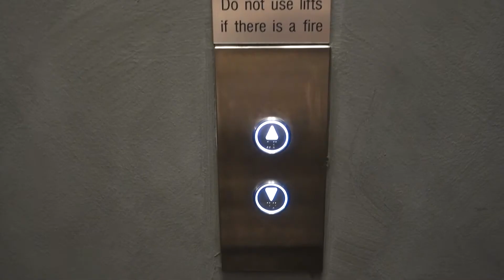Tiancheng Liu, Infinity Apartment - Alone and Lost (2019)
It describes a girl wakes in a strange apartment, while outside is the busy night city. She found that the time on the clock never reached the next minute. She tries to escape, as she walks out the room, the door drops and disappears. The emergency door at hallway stays lock as well. Suddenly, the clock managed to reach the next minute, and the elevator representing the escape arrived, she rushes into the elevator. But the clock bounced back to the previous minute again, with the sound of the girl whacking the elevator, the screen goes black. People working in busy cities are prone to do the same things repeatedly every day, causing them to lose the direction of their lives.